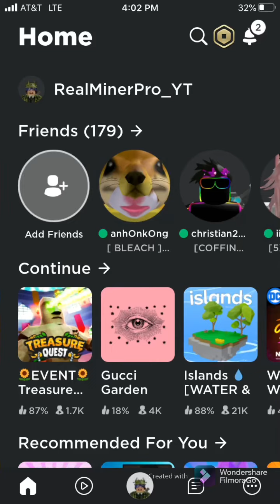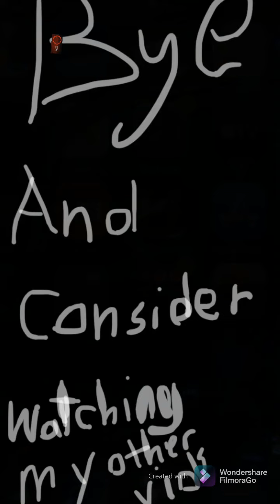Metaverse Crate Opening #1